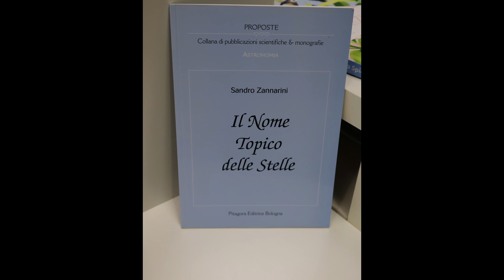IL MISTERO DI CASA PROVENZALI - Con Sandro Zannarini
Un soffitto rimasto nascosto per anni. Costellazioni, miti, un libro 'esoterico'. Di questo è molto altro parleremo con l'appassionato studioso di stelle e arte Sandro Zannarini, già relatore del centro studi internazionale il Guercino.

Capitoli:
00:00 intro
03:30 il primo libro di Zannarini
05:20 il ritrovamento del soffitto di casa provenzali
10:01 Rinascimento e interesse verso testi astronomici esoterici
14:43 palazzo Fava a Bologna e rapporti con Casa Provenzali
24:00 Origini misteriose della famiglia Provenzali

Ti piacciono i nostri videoservizi? sostienici gratuitamente!
BUONA VISIONE!